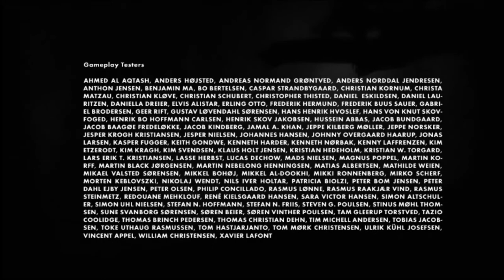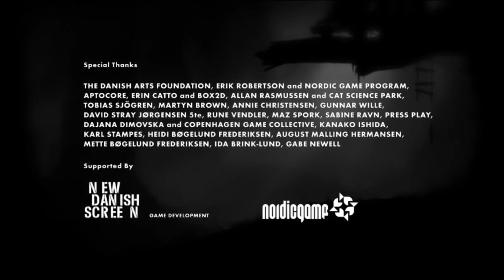LIMBO Finale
This is the final LIMBO episode, and I really don't know what to say here.